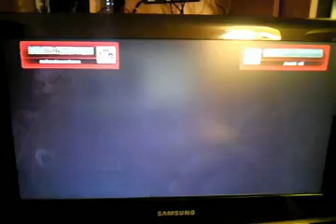Jecht v3 (AB) vs nobusinesshere (GO)